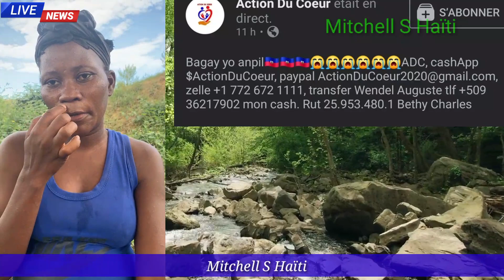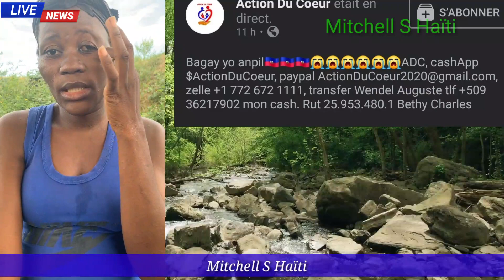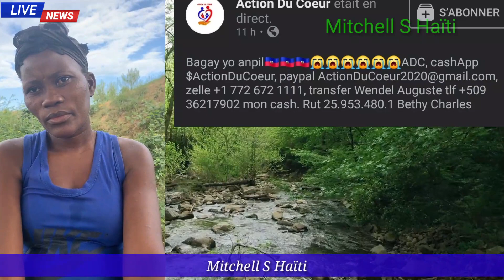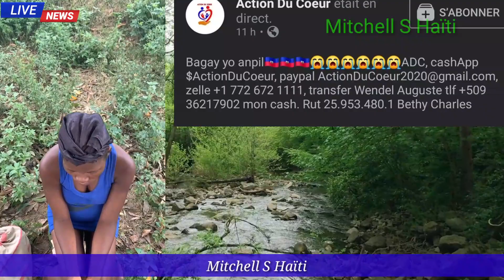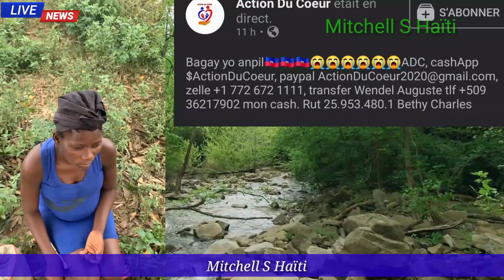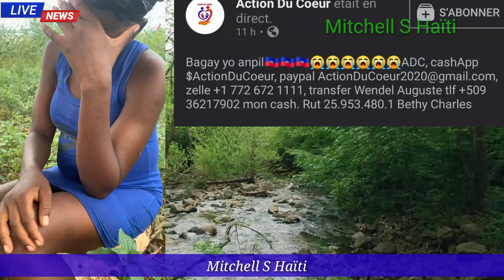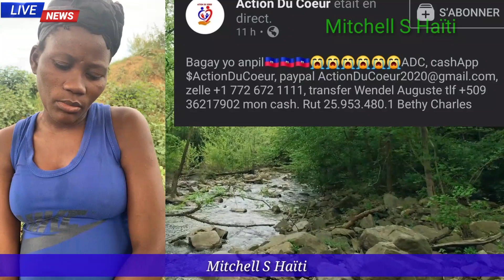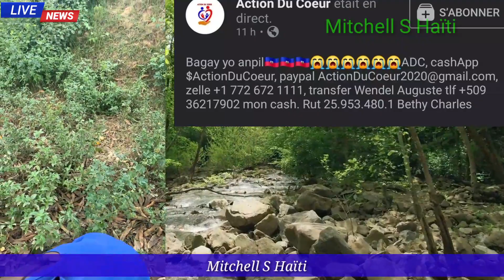Si Pa Gen Fyèl Ou Pa Gadé Vidé0 Sa Gadé Sak Rivé Yon Fanm Gròs 😭Babekyou Bay Yon Mesaj Piman Bouk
🔵👇🏼chanel description👇🏼🔴
Mitchell S. Haïti est un [média en ligne] qui à été creer dans le but de former et informer les haïtiens partout dans le monde.les fans de Mitchell S.
Haïti aiment les façons de faire pour fournir les informations fiables et vérifiées:nouvelles,analyses,débats, politiques,santés.Mitchell S. Haïti ç'est la références.

$mitchellsante